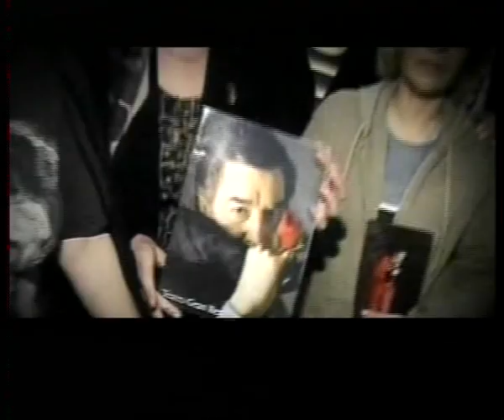Ricardo BAULEO recuerda a SANDRO.